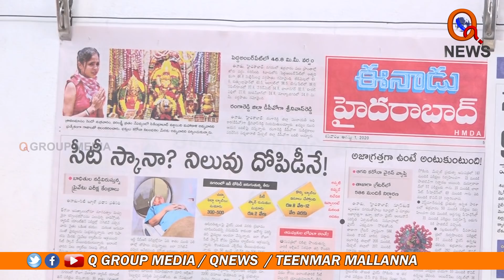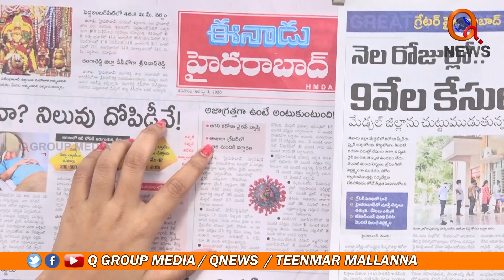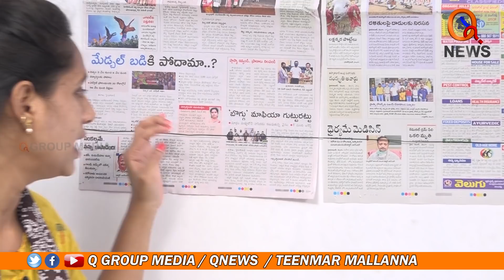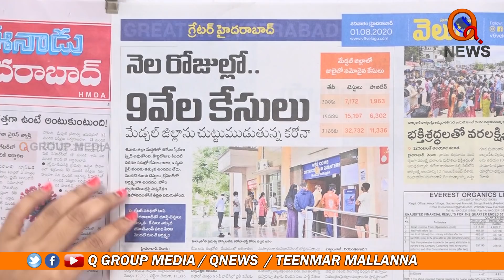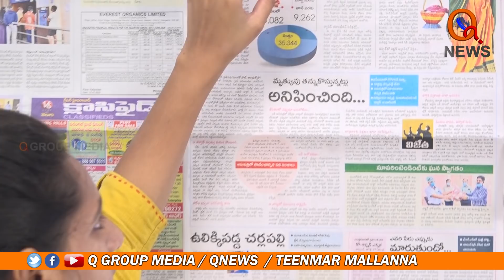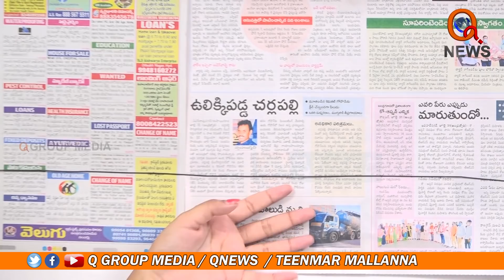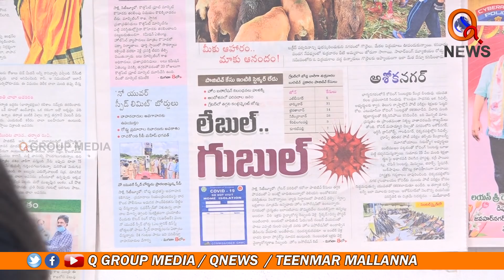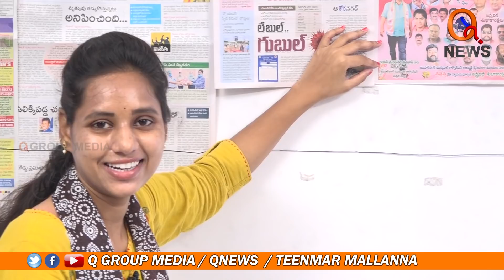Hyderabad Morning News 01-08-2020 II Teenmar Mallanna II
This is Official YouTube Channel for TelanganaMallanna Talks and Speeches , TelanganaMallanna Speeches In Public Meetings and Political Punches and Couters , Mallanna Genuine Analysis on Now a Days Politics , Mallanna Voice for Poor People and Rising The Voice against Oppression on Low Classes , And Its Place for The MallannaFollowers to Discuss about The Public Issues and Ideological Things ,